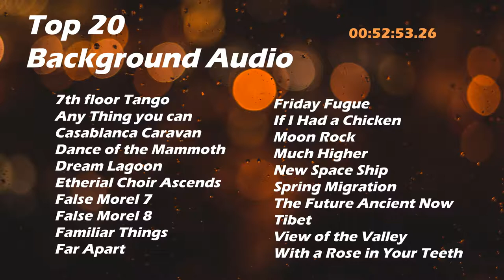Top 20 Background Audio and Music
we are Highly recommended to use Headphones.
Audio List:

7th floor Tango
Any Thing you can
Casablanca Caravan
Dance of the Mammoth
Dream Lagoon
Etherial Choir Ascends
False Morel 7
False Morel 8
Familiar Things
Far Apart
Friday Fugue
If I Had a Chicken
Moon Rock
Much Higher
New Space Ship
Spring Migration
The Future Ancient Now
Tibet
View of the Valley
With a Rose in Your Teeth

Scientists Find 15 Amazing Benefits Of Listening To Music
1. Music Makes You Happier
2. Music Enhances Running Performance
3. Music Lowers Stress and Improves Health
4. Music Helps You Sleep Better
5. Music Reduces Depression
6. Music Helps You Eat Less
7. Music Elevates Your Mood While Driving
8. Music Strengthens Learning and Memory
9. Music Relaxes Patients Before/After Surgery
10. Music Reduces Pain
11. Music Helps Alzheimer’s Patients Remember
12. Music Improves Recovery in Stroke Patients
13. Music Increases Verbal Intelligence
14. Music Raises IQ and Academic Performance
15. Music Keeps Your Brain Healthy in Old Age